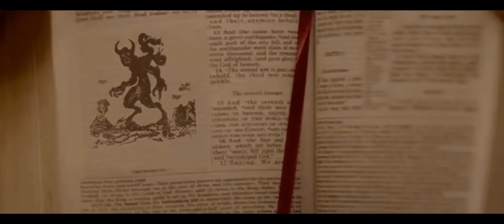L'apocalypse - Scène - C'est la fin